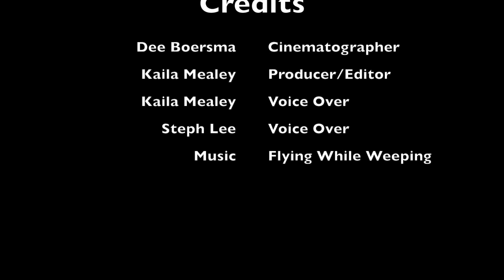Magellanic Penguins: How to find your mate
Penguins chat about the best way to attract, keep, and find your mate in a crowd!

🫶 To support the Center for Ecosystem Sentinels teaching the next generation of wildlife biologists, please donate to the Center for Ecosystem Sentinels

🎥 This video was made for the University of Washington's Biology 305 Visual Storytelling class taught by Dr. Dee Boersma. Students granted permission for these videos to be uploaded, and have already received a grade for their work.

More student projects: @uwstudentsciencevideos877

⌛ Timestamps
0:00 Intro
0:27 Building a good nest
1:02 Retaining mates
1:22 Finding your mate
2:18 Outro